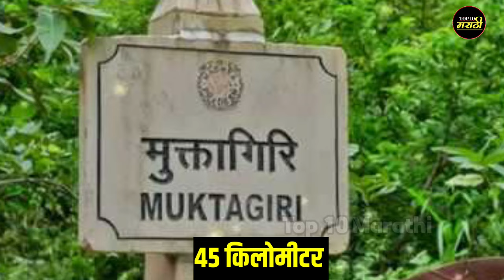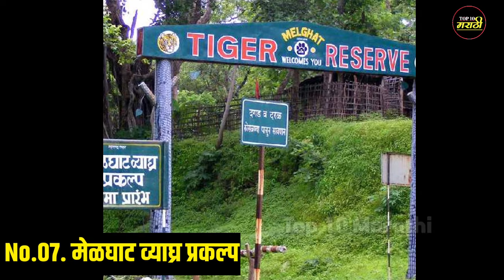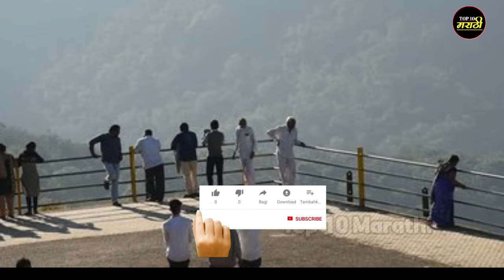चिखलदरा या ठिकाणची 10 पर्यटन स्थळे||Top 10 Tourist Places in Chikhaldara||Chikaldhara Tourist Places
Hi.

About This Video:-मित्रांनो या व्हिडिओमध्ये तुम्हाला चिखलदरा या ठिकाणची 10 पर्यटन स्थळे कोणती आहेत याबद्दल माहिती संगीतलेली आहे.